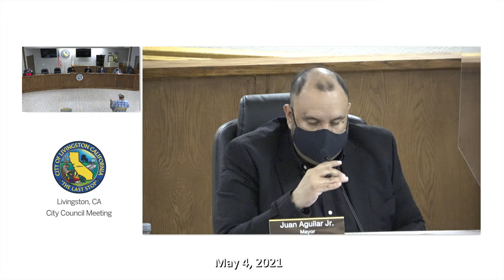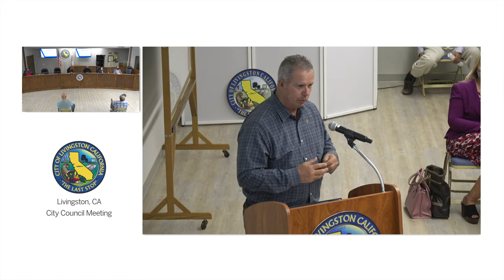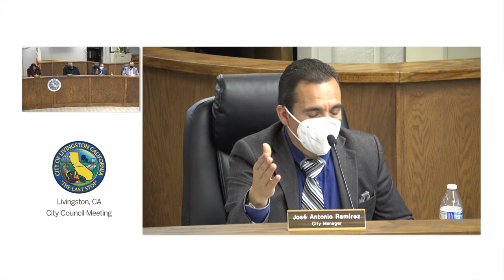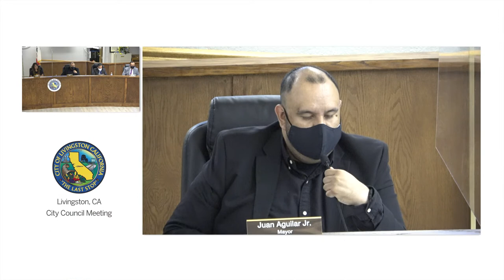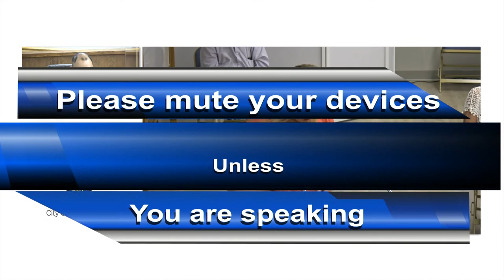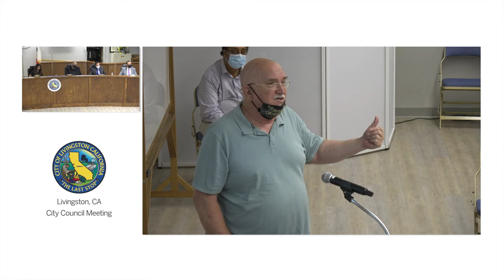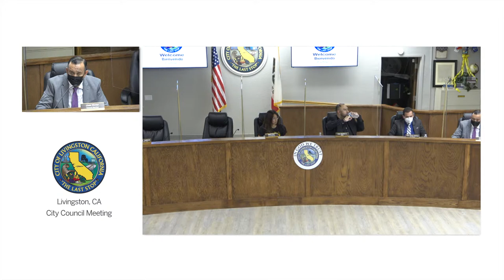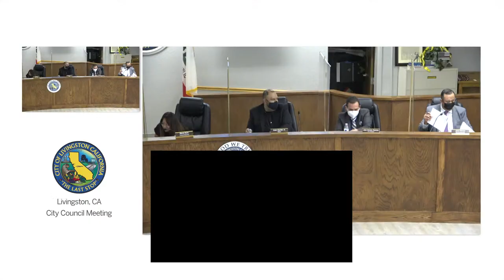City of Livingston Council Meeting May 4, 2021